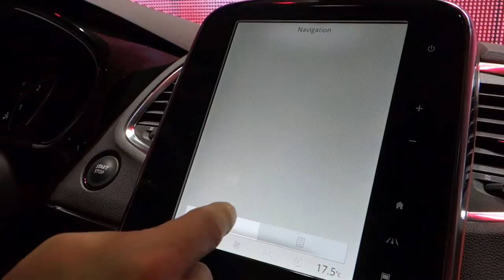2015 Renault Espace V R-Link 2.0 Tablette tactile embarquée